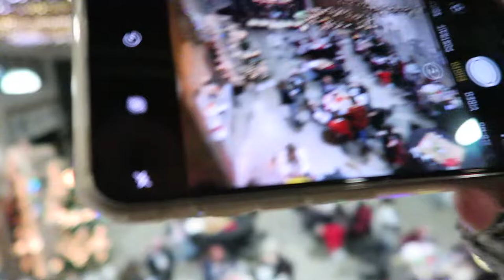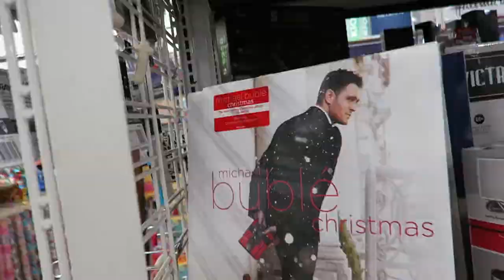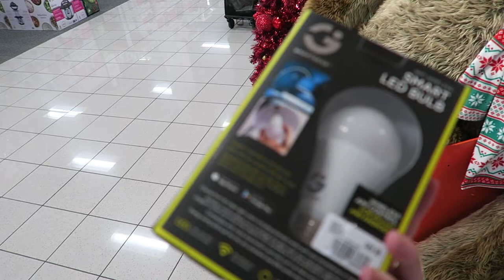VLOGMAS DAY 17: christmas party & kohl's adventures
PRODUCTS MENTIONED:
Smart Lightbulb

 -Faith